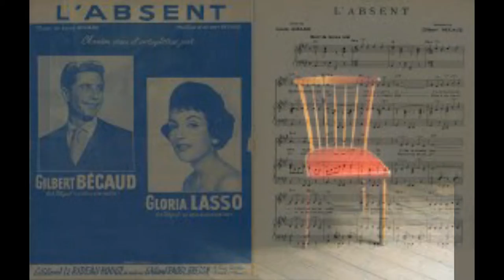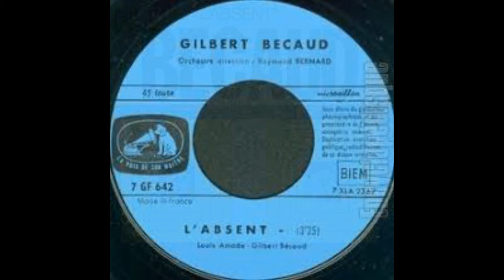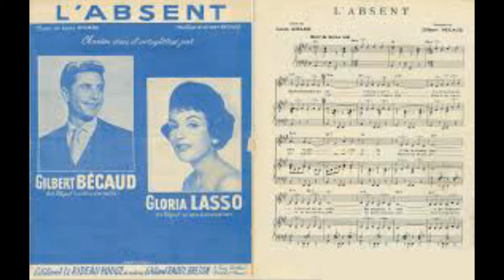l absent (cover jéjé)